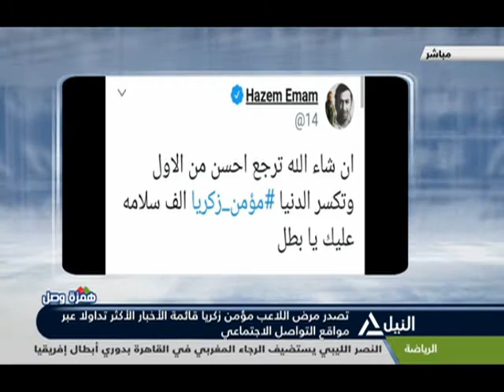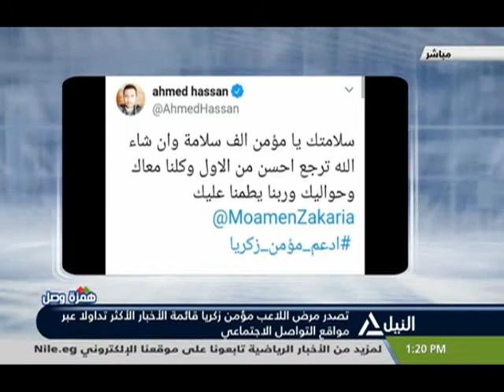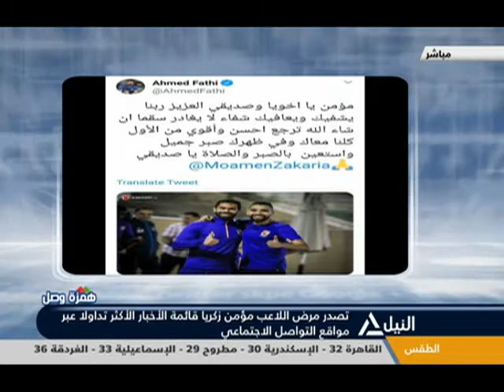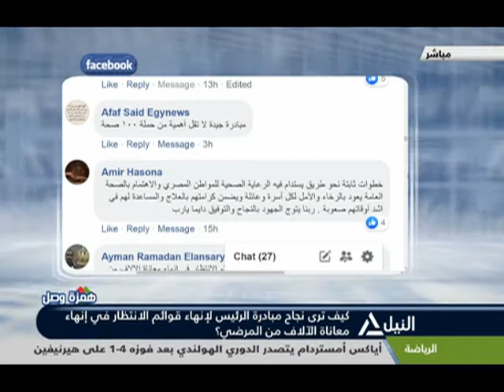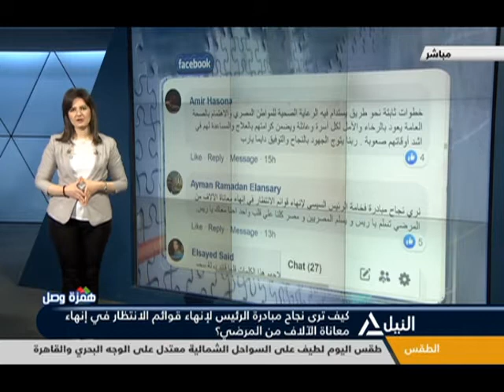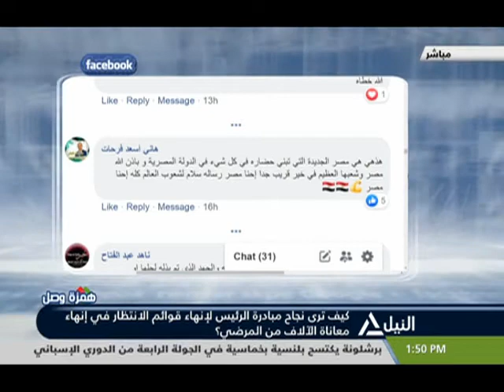همزة وصل 15-7-2019 - كيف ترى نجاح مبادرة الرئيس لإنهاء قوائم الانتظار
كيف ترى نجاح مبادرة الرئيس لإنهاء قوائم الانتظار في إنهاء معاناة الآلاف من المرضى؟